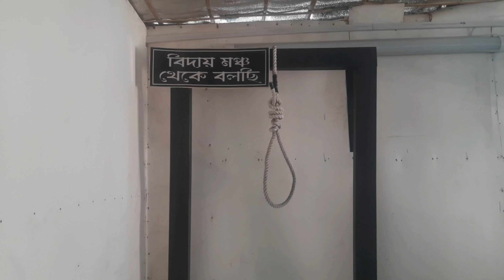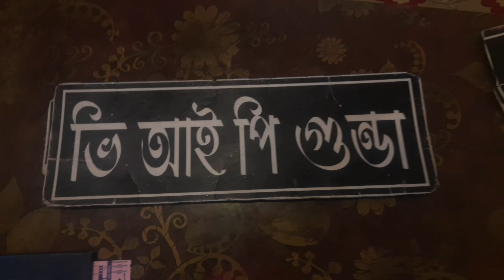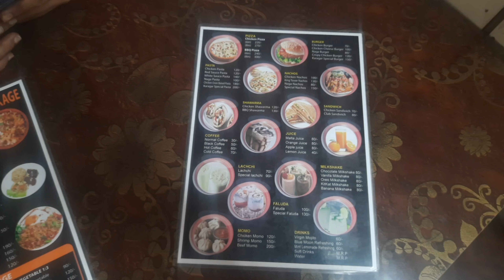কারাগার এ বসেই মিলছে মজাদার নানান দেশী আর চাইনিজ খাবার । Different Restaurant Rangpur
কারাগারের মধ্যে বসে মজাদার নানান দেশী ও চায়নিজ খাবার পাওয়া যায়  বিষয়টি অবিশ্বাস্য মনে হলেও বিভিন্ন স্থান থেকে নারী পুরুষ আসছেন কারাগারের খাবার স্বাদ নিতে।

Channel Tags:

different restaurant in rangpur, rangpur restaurant, restaurant in rangpur, jail restaurant, jail restaurant in rangpur,রংপুর কারাগার রেস্টুরেন্ট,Rangpur,রংপুর,